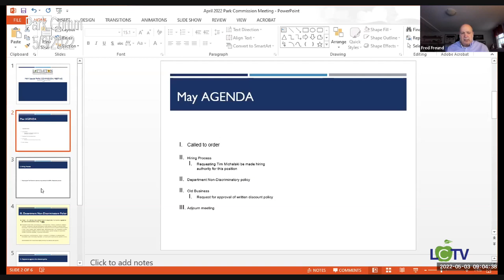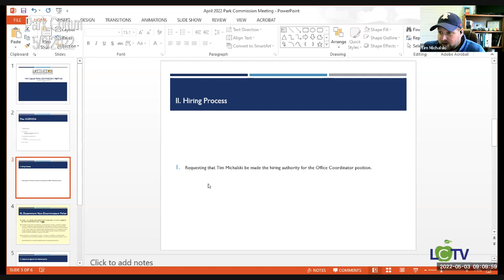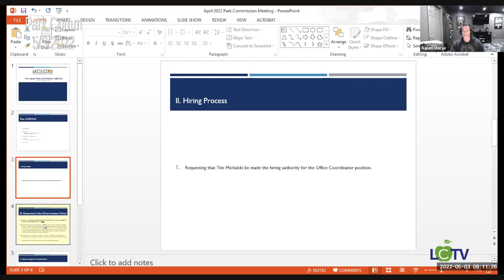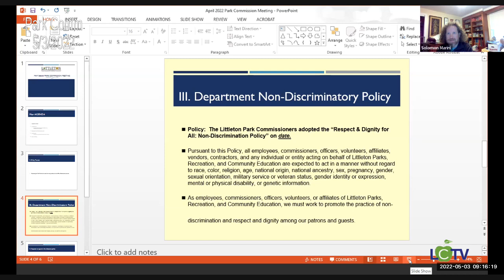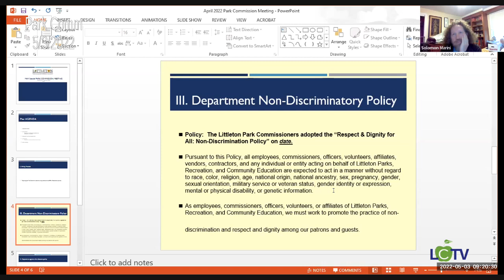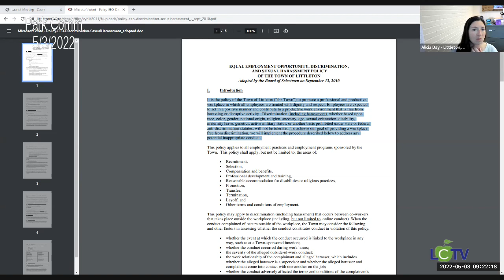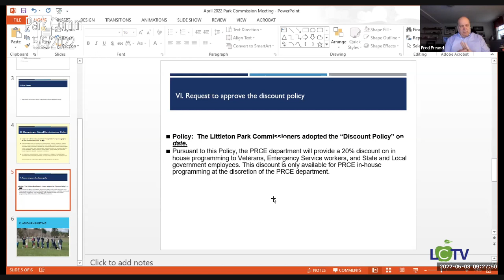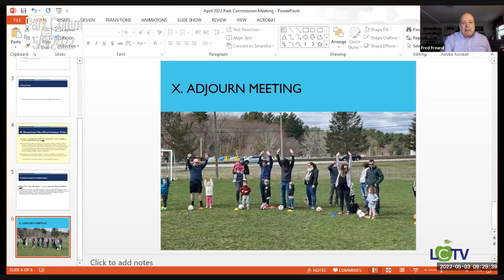ParkComm 2022 05 03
Park & Recreation Commission